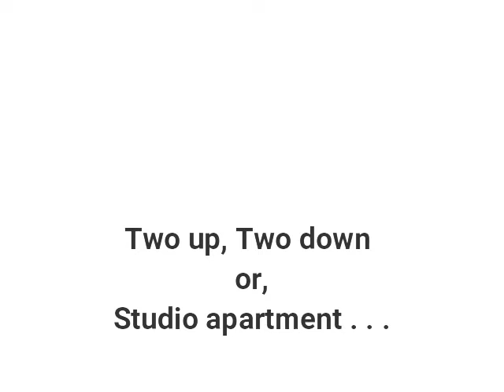JAK Promo 2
JAKBed promotion